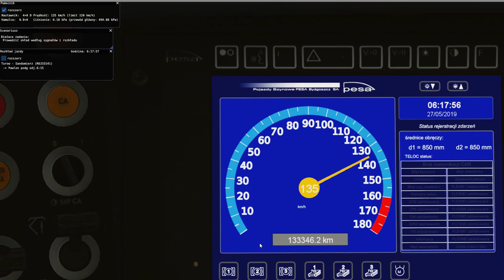MaSzyna #18 Turów-Sandomierz elfem EN96